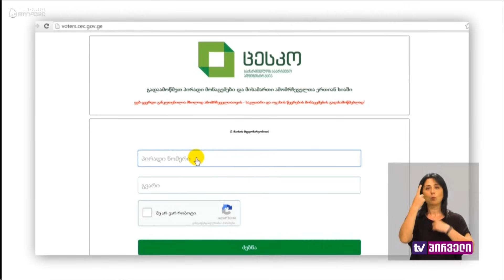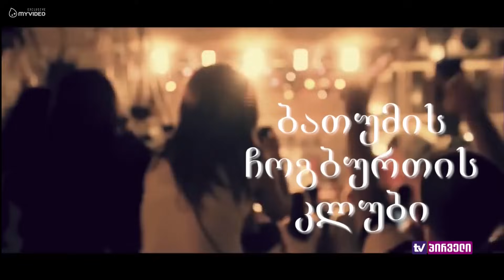შეხლა-შემოხლა &quot;რვიანში&quot; - გრიშა ონიანი/თემურ ფიფია/ბადრი შუბლაძე/ტორესა მოსი - 4 აგვისტო